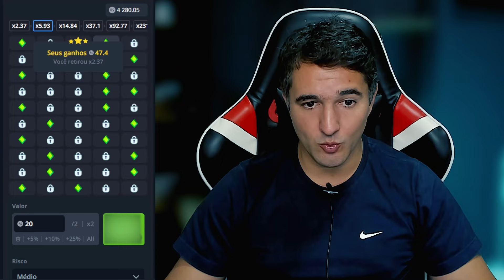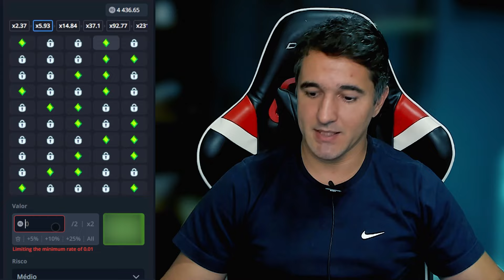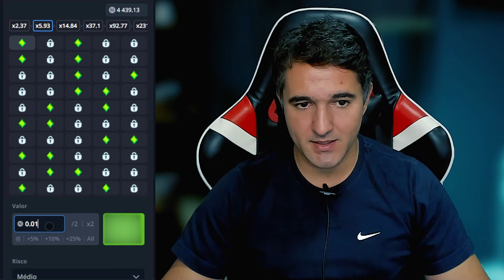APLICATIVO PAGANDO R$10 REAIS POR MINUTO - SAQUE VIA PIX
Aplicativo pagando no pix.

Neste canal vou te ensinar a como ganhar dinheiro na internet com aplicativo para ganhar dinheiro e sites para ter uma renda extra online todo dia, são apps que pagam no pix e pagam no mesmo dia.

Você vai aprender a ganhar dinheiro online com pesquisa remunerada, realizando tarefas, app que paga no cadastro, com várias promoções de cadastre e ganhe e muito mais. O melhor app para ganhar dinheiro você encontra aqui e aprende a como ganhar dinheiro pelo celular.

IMPORTANTE!